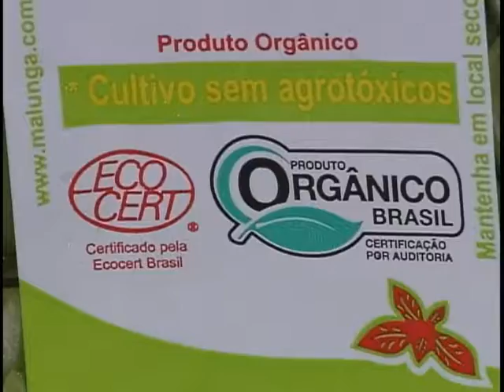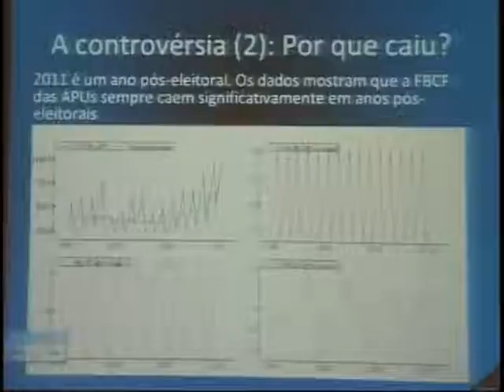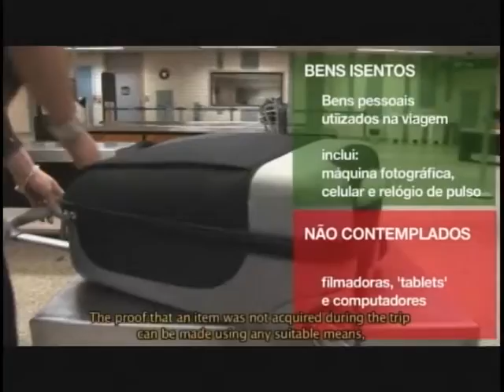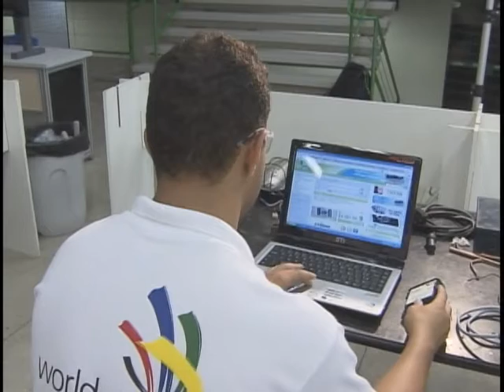Jornal NBR NOTÍCIAS na íntegra - 29 de dezembro